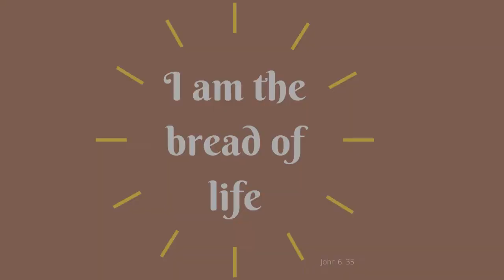Donkey's Bible Time - Jesus, The Bread of Heaven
A kid's slot based on our Parish moto for 2021 from John 6.35